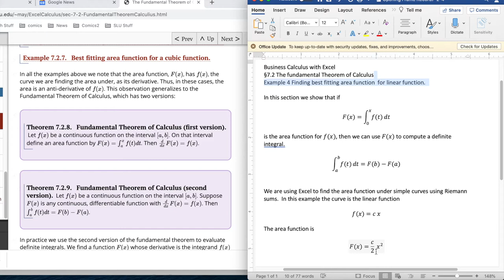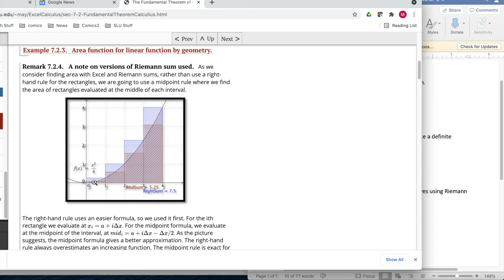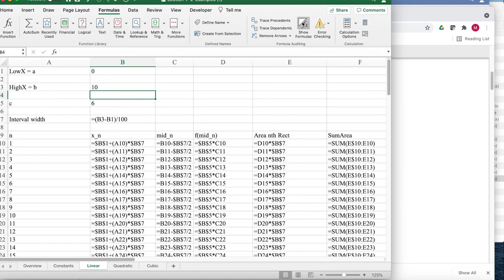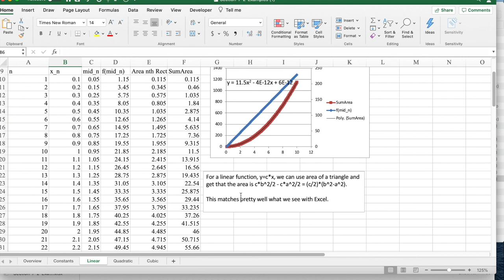Example7 2 5 Area functions for linear integrand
Example 7-2-- Using trend line to build an area function for a linear integrand
From Business Calculus with Excel